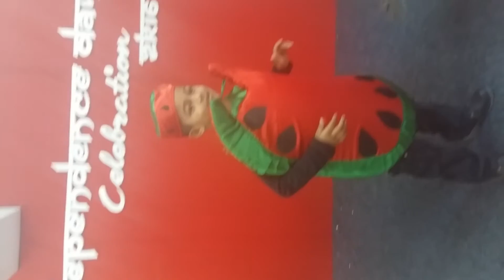Talking fruit Y Mohamed Adnaan 2nd std St John's public school perumbakkam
Talking fruit